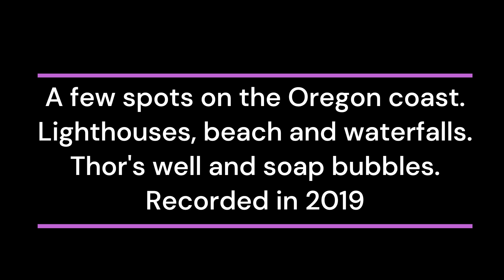Oregon, some spots at the coast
A few spots on the Oregon coast.
Lighthouses, beach and waterfalls.
Thor's well and soap bubbles.

Ein paar Spots an der Küste von Oregon.
Leuchttürme, Strand und Wasserfälle.
Thor's Well und Seifenblasen.
Aufgenommen im Jahr 2019

▬▬▬ Meine Ausrüstung * ▬▬▬
Sony Alpha II

* Ich verlinke und empfehle grundsätzlich nichts, hier stehen Dinge die ich persönlich benutze und die ich mir selbst gekauft habe.

Folgt mir doch auch auf Instagram, um zu sehen was ich sonst noch so mache: